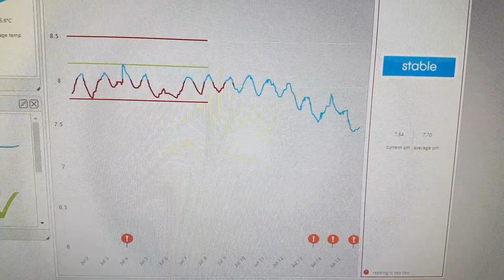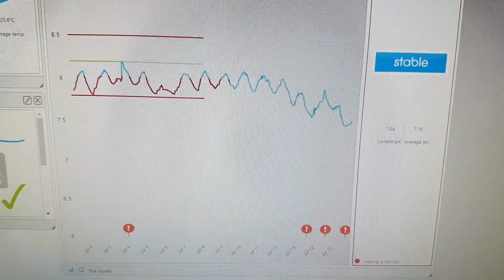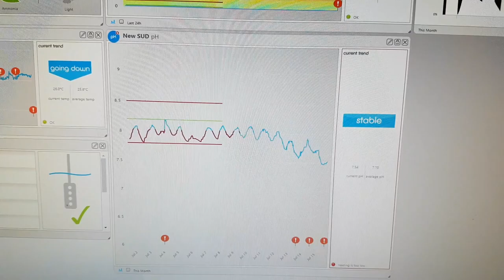When things go wrong, they go horribly wrong! (low ph, algae, temps, dead corals!)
Well I don't like to do things by halves.  I'm pretty sure my tank is about to explode.   And yes, you don't see him, but Antonio the Fuzzy Dwarf Lionfish is doing well!

Stuff in my tank;

Quad cooling fan;
dual cooling fan;
Six Head cooling fan;
coral feeder
Jecod DCT-6000
Jecod SW4
Sump light
Osmolator ATO
Fluval electronic heater
Reef crystals salt
Glass scraper
Vitalis LPS food
RODI unit;
RODI Booster pump